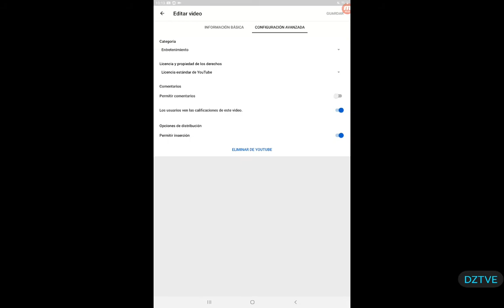I HAD ENOUGH WITH COPPA